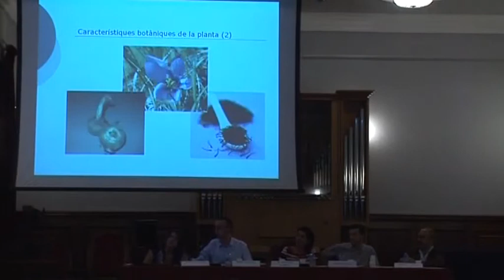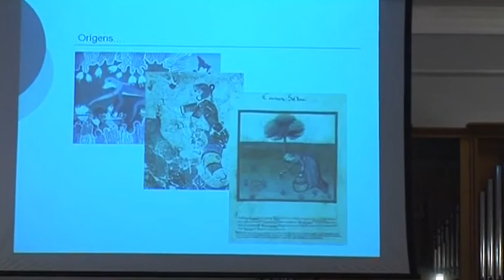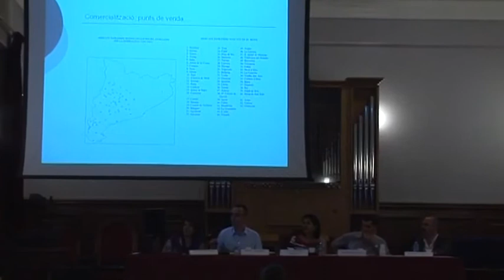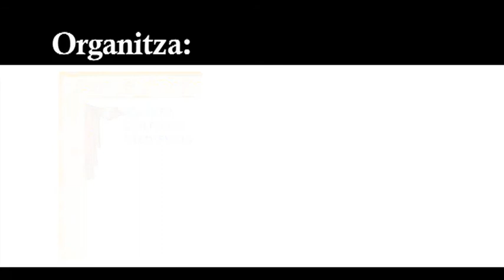1es Jornades de Cultures Medievals (2009). Les fires medievals i el mercat de l'oci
Intervenció prèvia de la taula rodona Les fires medievals i el mercat de l'oci a càrrec de la Dr. Pere Verdés, científic titular del Departament d'Estudis Medievals del CSIC.